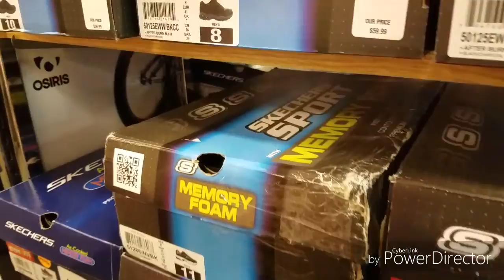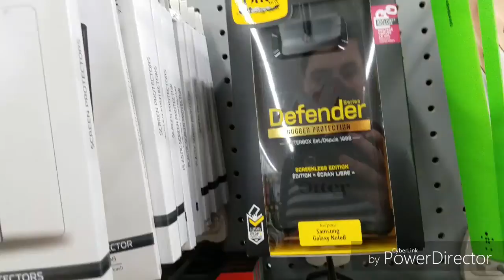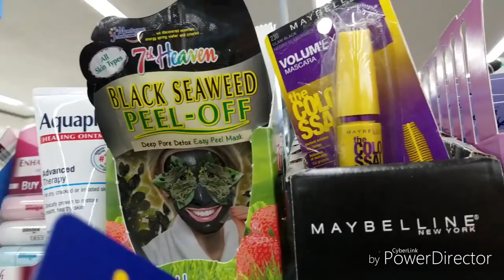Vlog 214 --- WalBob ShoeConfetti